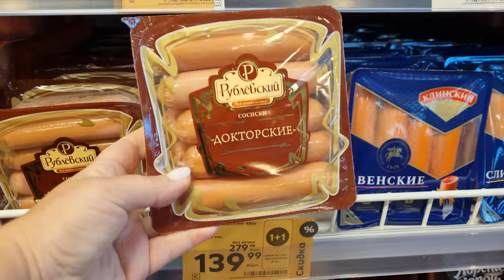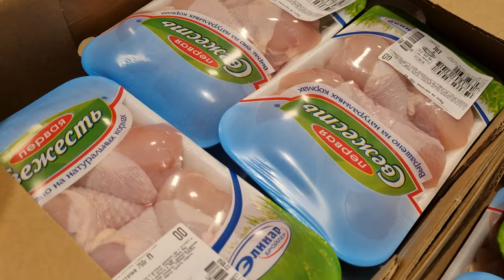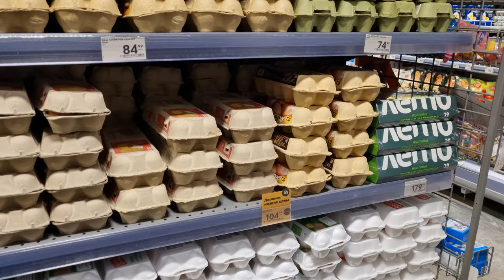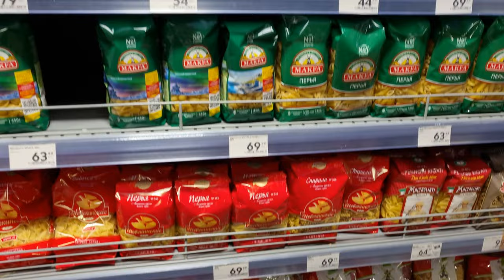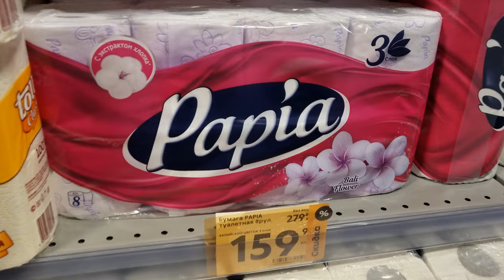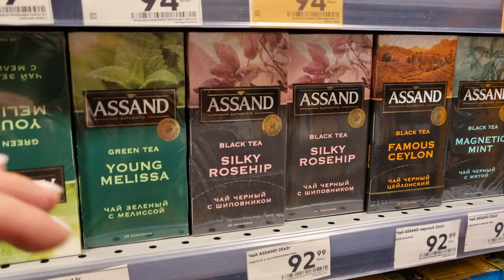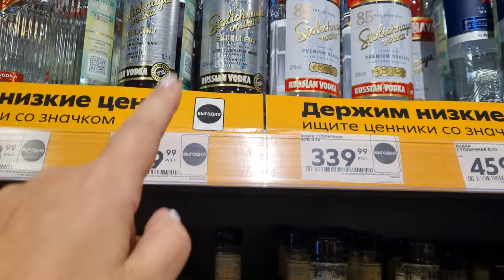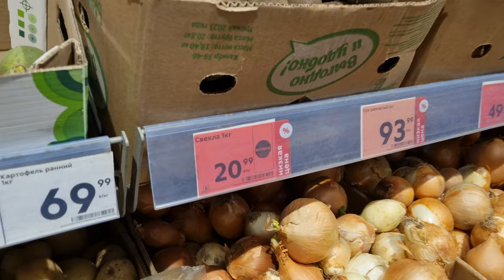The Biggest Supermarket in the Smallest City of Moscow Region. Life in Russia Under Sanctions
Tags for promotion on Youtube: Russian Supermarket, Russian shopping, Russian villages, daily Russian life, russian shopping mall ,made in russland, russia under sanctions, russia today, russian economy, life in russia after sanctions, russia news, grocery prices in russia, russian people, moscow 2023, life in russia under sanctions, life in russia, russia sanctions, russia today, russian economy, life in russia after sanctions, russia update, russian sanctions, inside russia, russia news, grocery prices in russia, russian people, living in russia, sanctions on russia, moscow, russian holidays, russian life